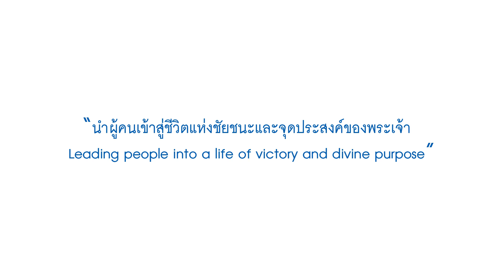(Video) Nathan & Salila Gonmei: The Freedom of Forgiveness; อิสระภาพจากการให้อภัย (Wed Nov 20, 2019)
Nathan & Salila Gonmei: The Freedom of Forgiveness; อิสระภาพจากการให้อภัย